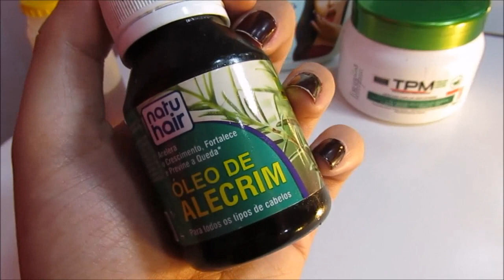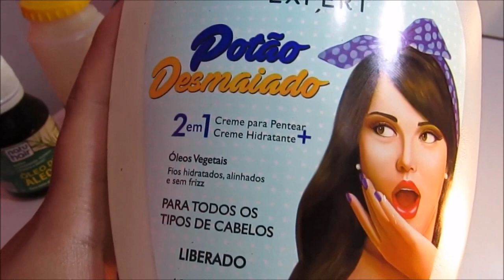PRÉ SHAMPOO CASEIRO QUE VAI SALVAR SUAS PONTAS DO CORTE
PRÉ SHAMPOO QUE ENGROSSA E DÁ VOLUME AS PONTAS RALAS.
NÃO CORTA, diga adeus a tesoura!!✂️🚫

CUPOM: JESS05482